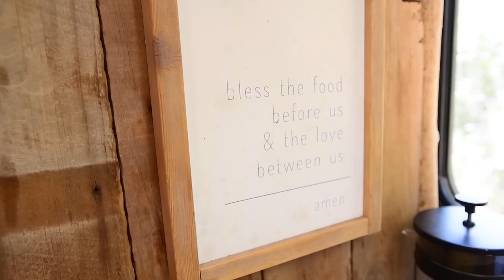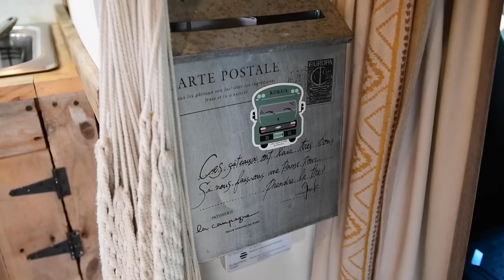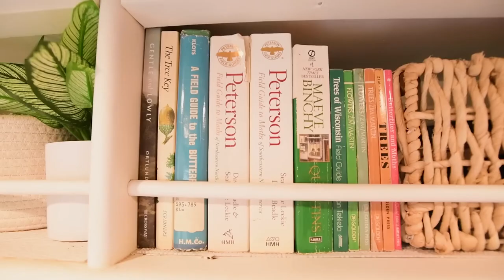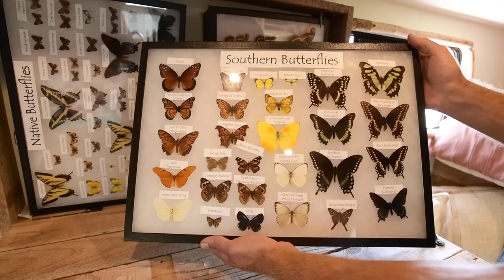Ambulancia de bricolaje con un Presupuesto de 15 mil dólares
Esta ambulancia convertida en van-bulance se ha convertido en el oasis sobre ruedas perfecto para Jachus y Gabriella, una pareja que ha viajado a tiempo completo durante los últimos dos años. ¡La pareja trabaja a tiempo completo como criadores comerciales de insectos! Gabriella siempre había soñado con viajar por los EE. UU. en un "coche de insectos", y Jachus soñaba con viajar mientras buscaba insectos, pero no pensaron que sería posible hasta después de casarse. Eventualmente, se dieron cuenta de que no había razón para esperar y decidieron comprar su casa sobre ruedas.

Su ambulancia cuenta con una cocina de estilo rústico con fregadero de dos lados, mini estufa/horno y una gran cantidad de espacio en el mostrador. También se encuentran en su cocina algunas características personales atesoradas, como su soporte magnético para cuchillos y cuchillos hechos por el hermano de Gabriella. Su plataforma tiene una cama fija y un comedor extraíble donde comen todas sus comidas juntos. Por supuesto, no podemos olvidar la abundante cantidad de vitrinas de insectos que llevan Gabriella y Jachus, que les ayudan a mostrar su pasión por coleccionar insectos. Puedes obtener más información sobre su trabajo en su sitio web dedicado a su negocio

00:00 Introducción
00:23 Ambulancia Cocina
03:07 Ambulancia Comedor
03:42 dormitorio de ambulancia
05:17 Adquirir una ambulancia
07:42 Oficina de ambulancia
08:45 Ganar dinero en el camino
10:20 Ambulancia Taxi/Conductor
13:58 Consejos de construcción de bricolaje
15:23 Exterior de la ambulancia
19:38 Ganar dinero en el camino